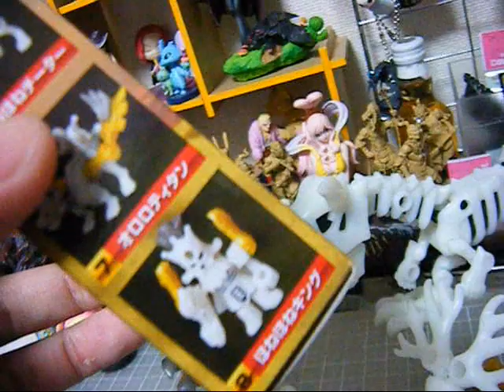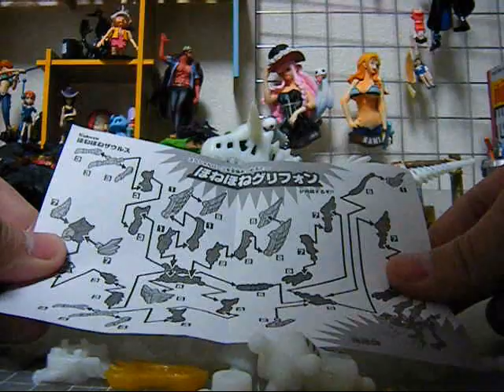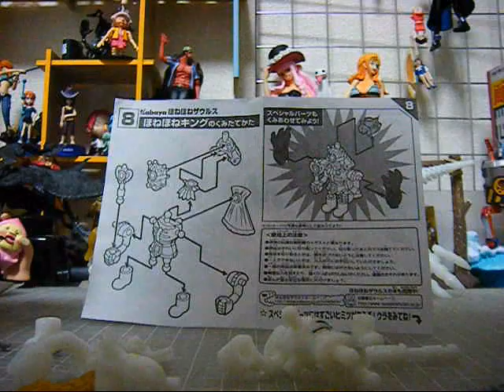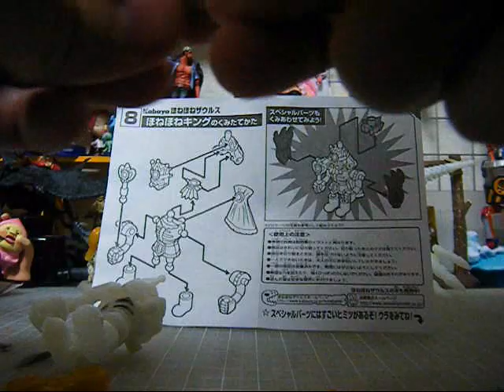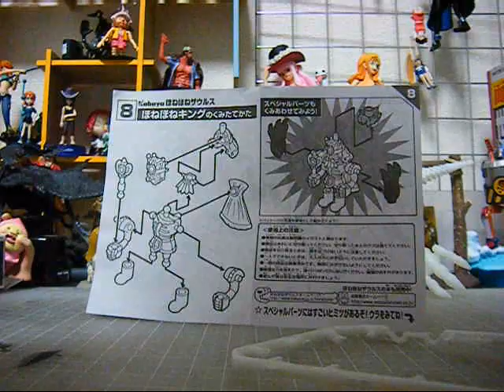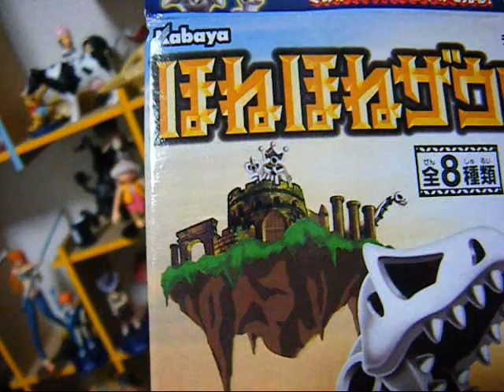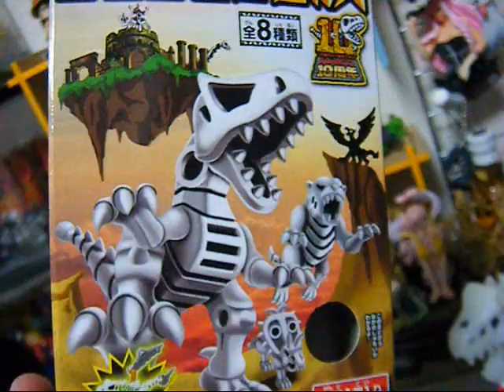ホネホネザウルス「ほねほねキング降臨！！」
ほねほねキング！！
一番欲しかったほねほねＧＥＴ伝（＾▽＾）
超カッコイイ☆